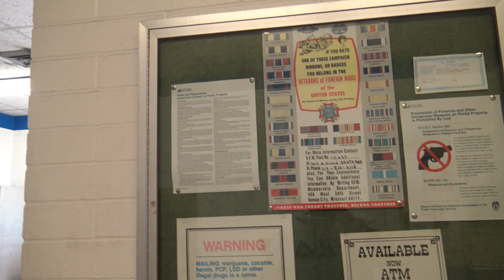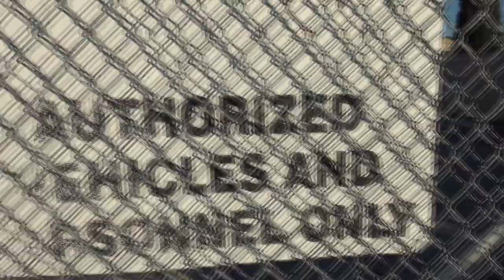KING STREET POST OFFICE